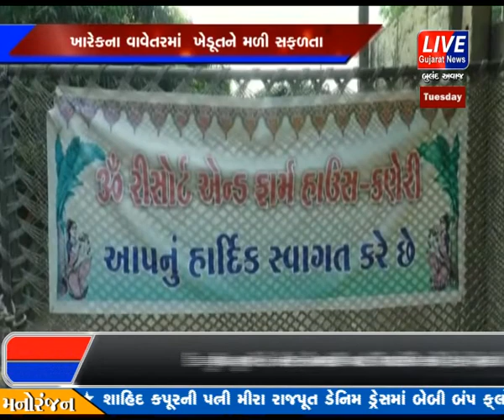KESHOD MA KHAREK NA VAVETAR MA KHEDUT NE MALI SAFALTA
કેશોદ તાલુકાના કરેણી ગામે આવેલ ઓમ રીસોર્ટ & ફાર્મ હાઉસ ધરાવતા પ્રગતિશીલ ખેડુત ઓમ વાડીમાં વિવિધ ચંદનના ૭૦ વૃક્ષો બીજા વિવિધ પ્રકારના વૃક્ષોનું વાવેતર કરી આયોજન બદ્ધ આધુનીક ખેતી કરી રહ્યા છે.